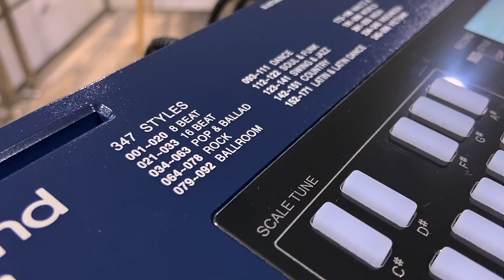Présentation Roland EX-30 (arabe) - Rock.ma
Clavier arrangeur @rolandglobal E-x30 chez RockMa Musique au Maroc!

RockMa Musique! le plus grand magasin d'instruments de musique au Maroc